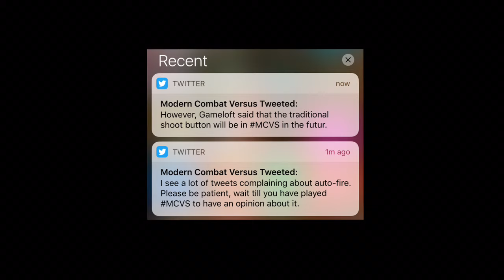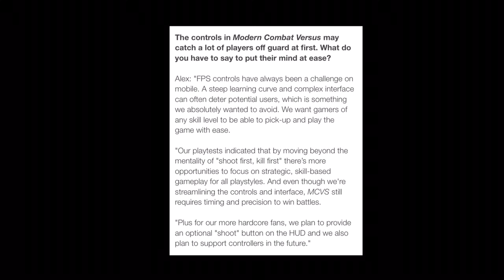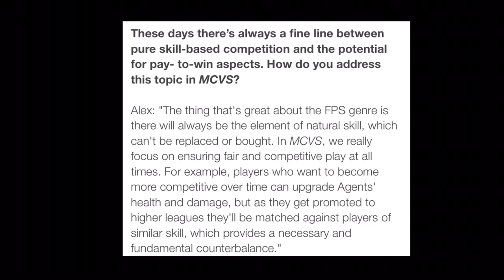Crazy Modern Combat Versus LEAKS! | DEVELOPER Q&A